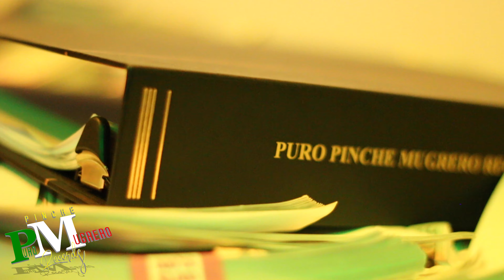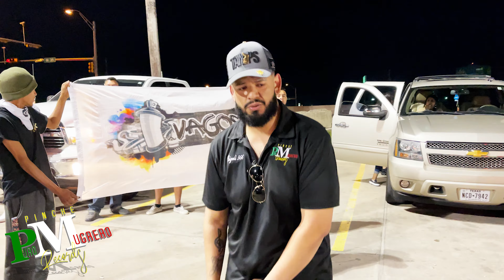Vagos Club ATX Big-E Eli